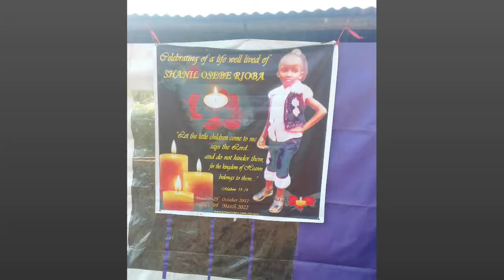The late Shanil Rioba 2 (guest choirs Shania Yan and The Anchor Couples Ministers)